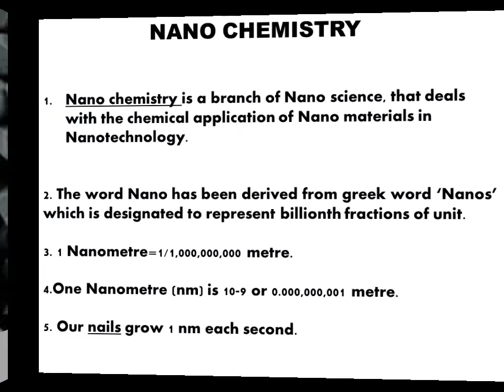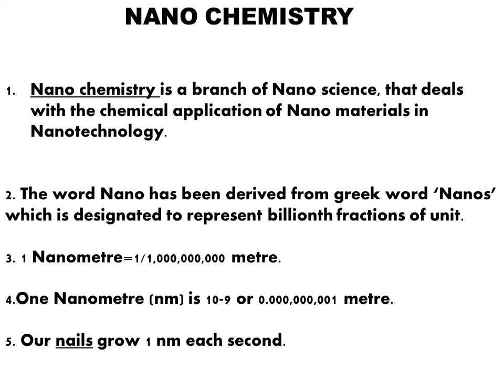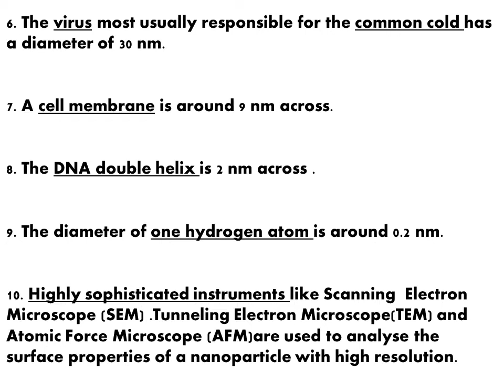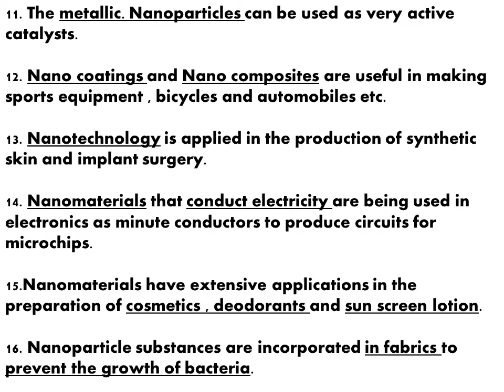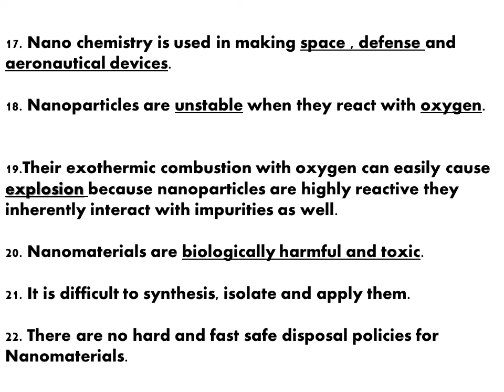APPLIED CHEMISTRY ( NANO CHEMISTRY ) - 9 TH STD - UNIT 16 - NEW TN BOOK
TNPSC - TN BOOKS 2019